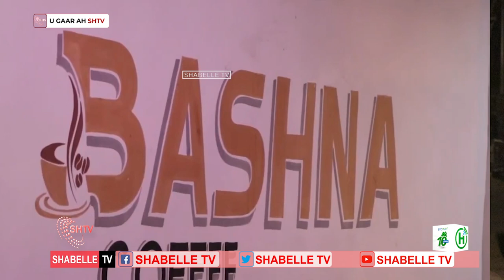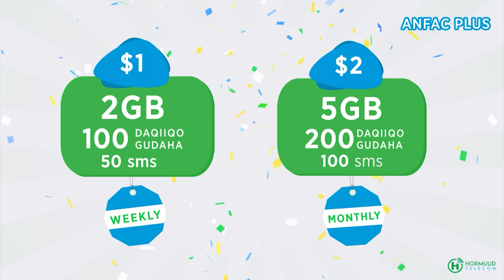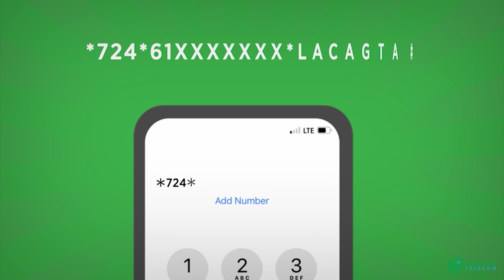10 sano kadib markii la xureeyey, Nolosha xiliyadda habeenkii Ee Magaaladda kismaayo